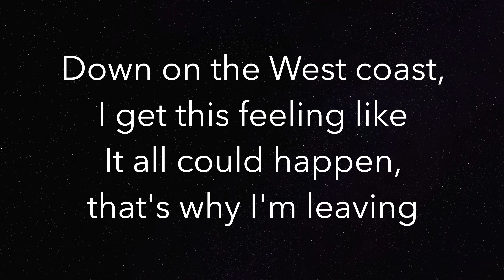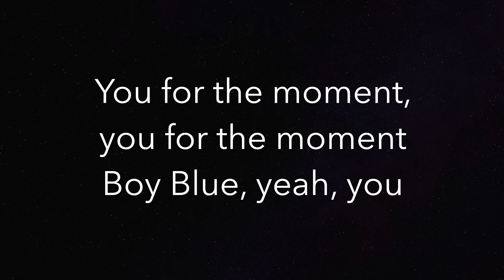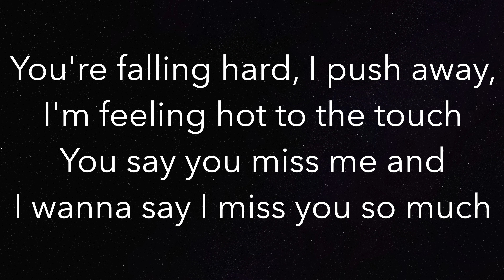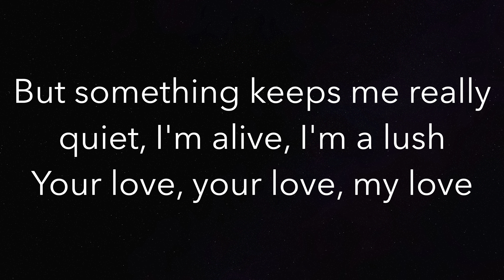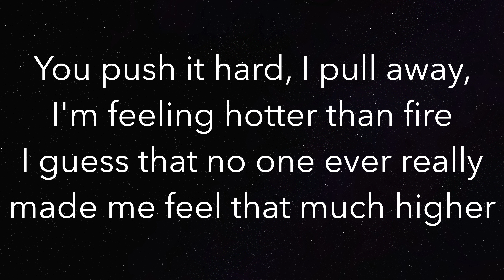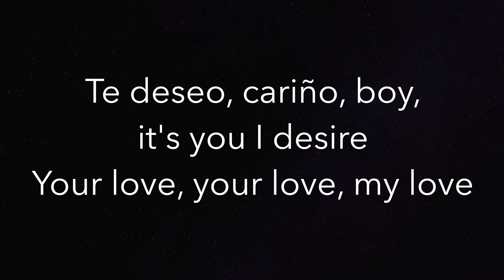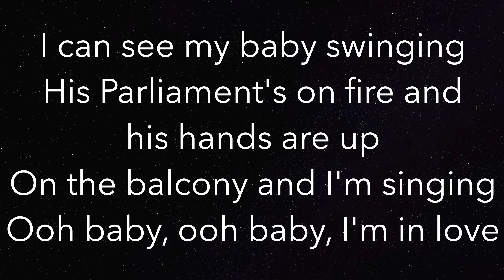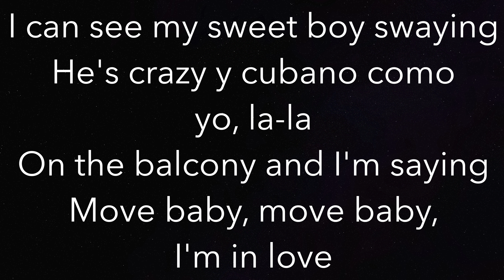West Coast (LOWER -3) - Lana Del Rey - Piano Karaoke Instrumental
Piano Karaoke Instrumental for “West Coast” by Lana Del Rey (-3 Semitones Lower)